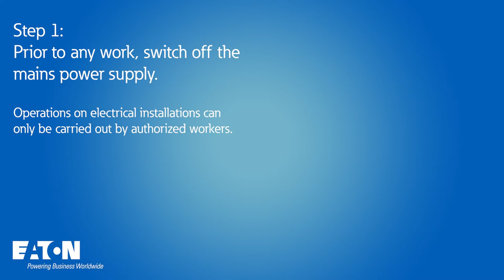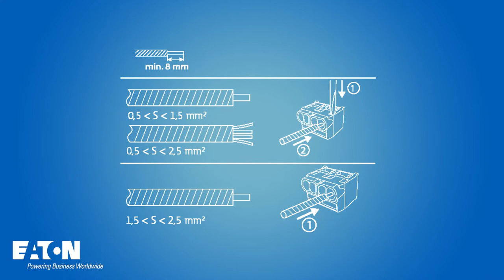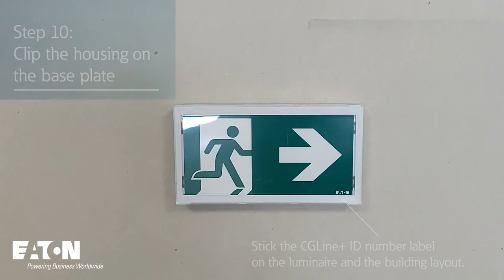FlexiTech EW 20m (CGLine+) - How to install and configure ?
Emergency lighting - Learn how to install and configure the FlexiTech EW 20m CGLine+ exit sign luminaire.

Eaton supports emergency lighting designers and installers in maximizing their time and efficiency through a single, high quality, easy to install product family sharing the same, slimline look and feel, and meeting most of projects’ requirements. Its eco-design, robust construction, premium plastics, innovative waterproofing technologies, reliable electronics and low power consumption make FlexiTech a sustainable range, made to last.